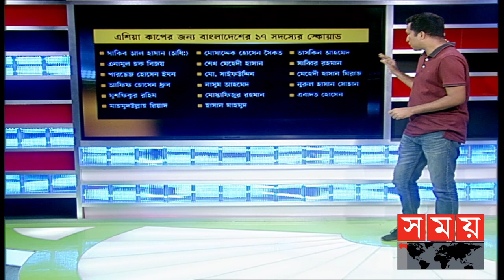তবুও সাকিবেই আস্থা অসহায় বিসিবি'র! | Shakib Al Hasan | New T20 Captain | Asia Cup Squad | Somoy TV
বিষয় : তবুও সাকিবেই আস্থা অসহায় বিসিবি'র!

সঞ্চালক : এস এম ইকবাল
জ্যেষ্ঠ প্রতিবেদক, সময় সংবাদ